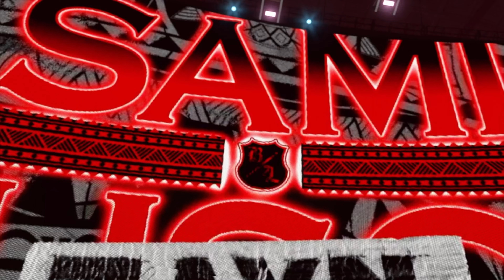WWE 2K23: My Rise - STEEL CAGE MATCH Let's Play #3